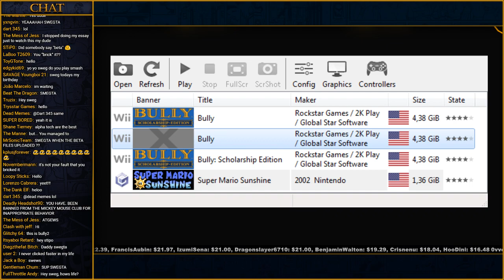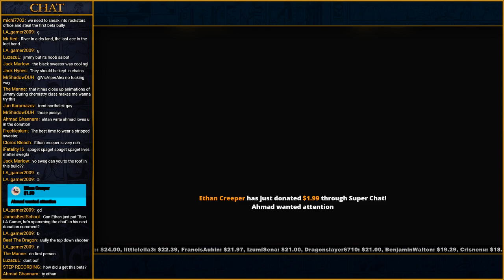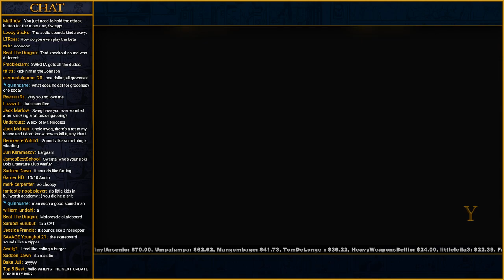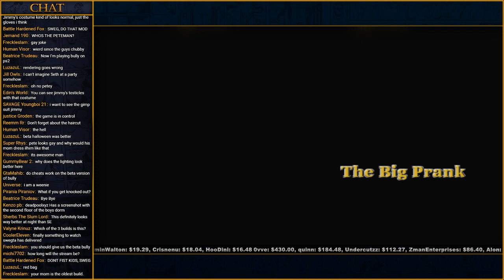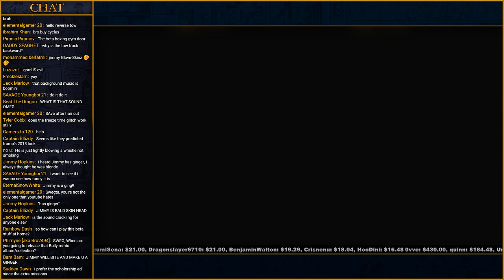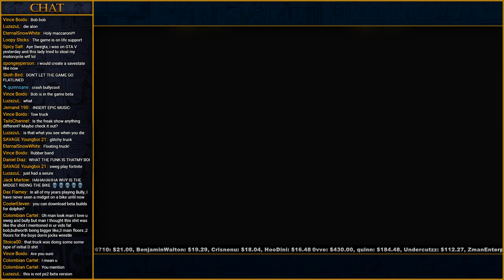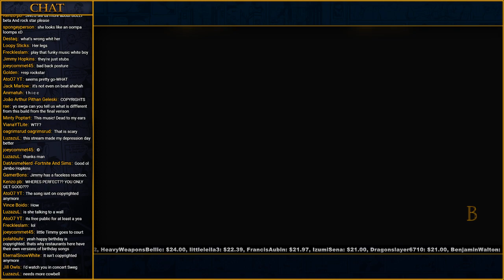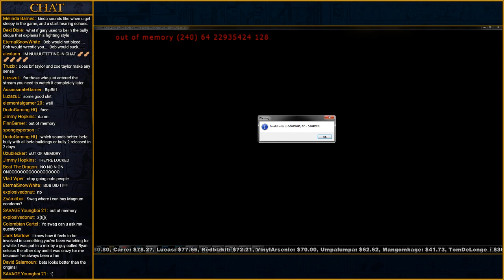BULLY - BETA Gameplay (RARE)